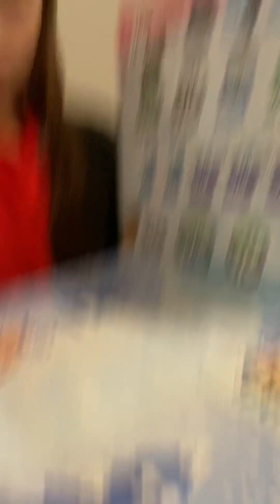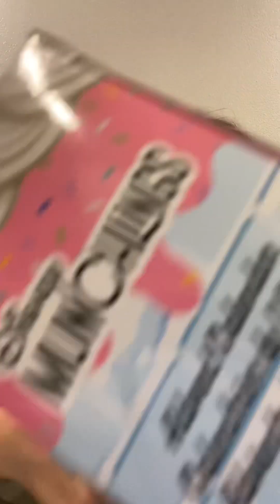Disney Montreal advent calendar